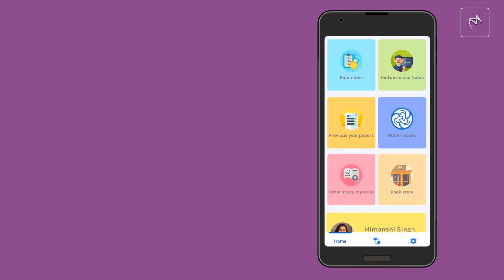MASTER'S ADDA - THE LEARNING APP | Masters Adda The Learning App | CTET Notes Available in this app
🔵PAPER I

1- CTET Previous Year Papers Book📚
2- CDP BOOK (HIMANSHI MAM)📚
3- CDP BOOK HINDI MEDIUM (HIMANSHI MAM)📚
4- CDP BOOK HINDI MEDIUM (HIMANSHI MAM)📚
5- EVS HINDI MEDIUM PAPER I📚
6- EVS ENG MEDIUM PAPER I📚
7- MATHS ENG MEDIUM PAPER I📚
8- MATHS HINDI MEDIUM PAPER I📚
9- HINDI PAPER I & II📚
10- ENGLISH PAPER I📚
11- Himanshi Mam PEDAGOGY For All Teaching Exams class notes (Bilingual)📚

🔵PAPER II
1- SCIENCE विज्ञान एवं शिक्षण शास्त्र📚
2- MATHS गणित एवं शिक्षण शास्त्र📚
3- HINDI हिंदी भाषा और शिक्षण शास्त्र📚
4- SST सामाजिक अध्ययन और शिक्षण शास्त्र📚

1. DSSSB PRT Practice Sets & Previous Papers by Kiran Publication (Hindi)
2. DSSSB PRT Practice Sets & Previous Papers by Kiran Publication (English)

1.
2.
3.
4. Reasoning Book 📖

CTET 2023
TET
dsssb pedagogy for tgt
CTET
SUPER TET
CTET EVS
CTET HINDI
CTET ENVIRONMENTAL STUDIES
CTET RESULT
CTET CLASS
CTET ANSWER KEY
UPTET PAPER
UPTET EXAM NEWS
UPTET RESULT
UPTET ANSWER KEY
CTET EXAM